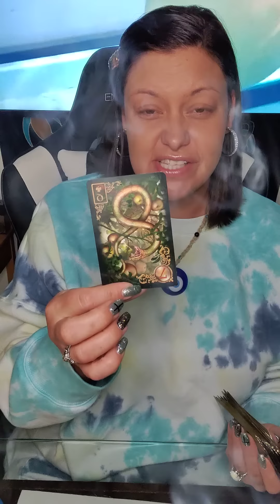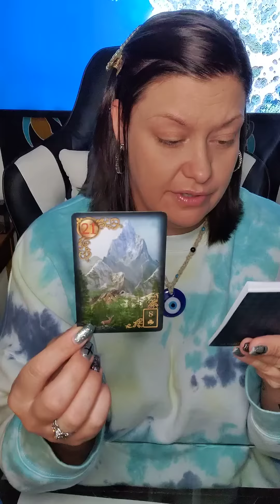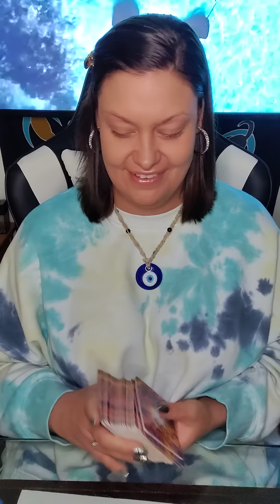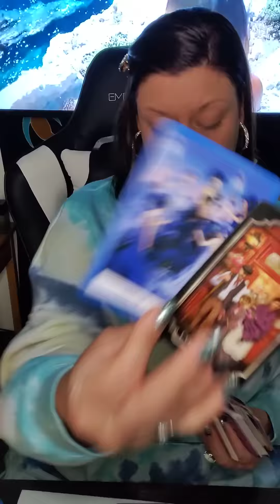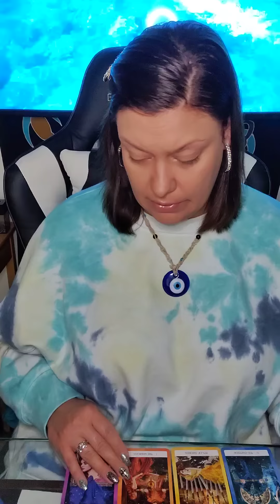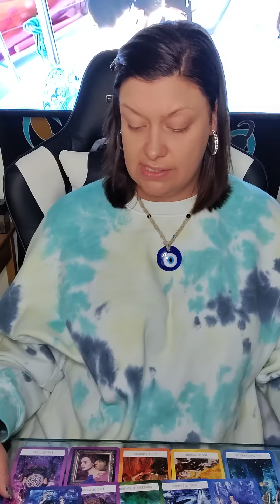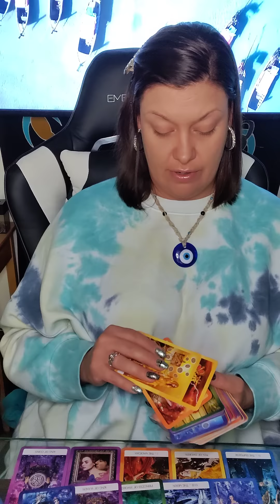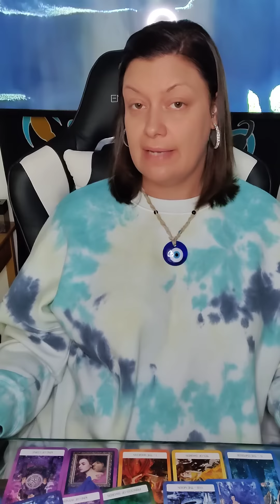♓PISCES WEEK AHEAD♓U ALREADY KNOW THIS JEALOUS B IS USING MAGIC🪄SPYING UN JUSTLY. UR BEING WARNED⚠️👿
AMAZON WISHLIST-

PERSONAL READINGS 💰

💕 JUNE SPECIAL
$60 FOR 60 MIN PHONE READ OR ...